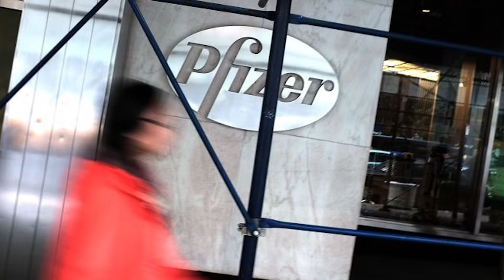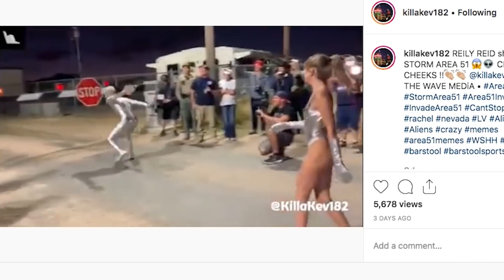Top 10 Crazy Events in History That Actually Happened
Just how bad was the first Olympics Marathon in 1904? What happens when over 1 million people sign up to raid Area 51? Join us today as we count down our Top 10 Crazy Events in History That Actually Happened!

Timecodes:
0:00- Intro
0:18- The First Marathon
1:08- Unsinkable Sam
2:20- Robert Liston
3:44- First Open Hearth Surgery
5:01- Pfizer Fine
6:03- No Birds at The Funeral
6:45- Illegal Pedestrian Crossing
7:36- It's Raining Coffee, Hallelujah
8:27- Area 51
9:46- Tombstones Ashore